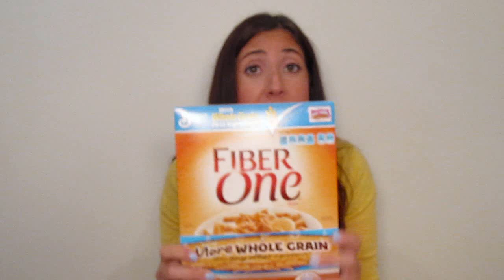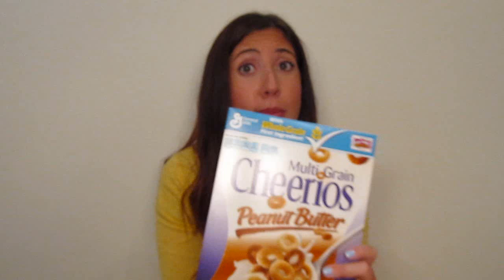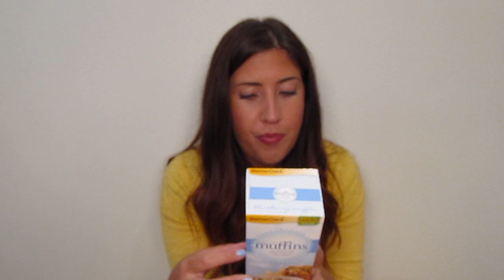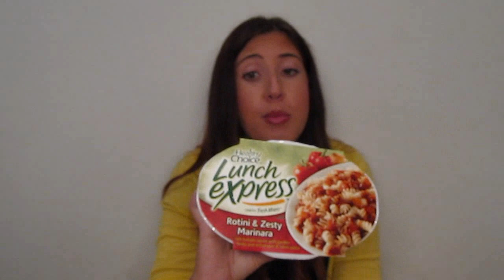AMERICAN Grocery Store Haul!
Grocery store haul from my trip to Buffalo!